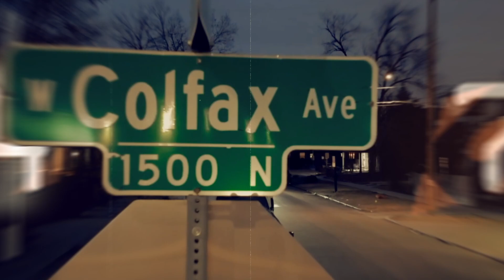Death Row (John Alarid x Vintage)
Death Row By Jihn Alarid and Vintage off the New Denvers Most Wanted 20-year anniversary Compilation Album